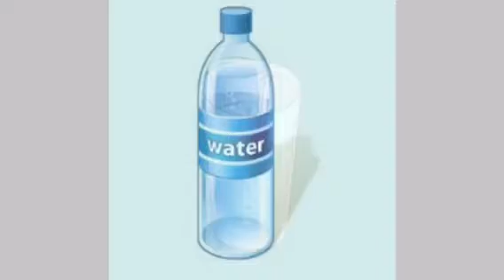27 Drinks song Celia de Sola